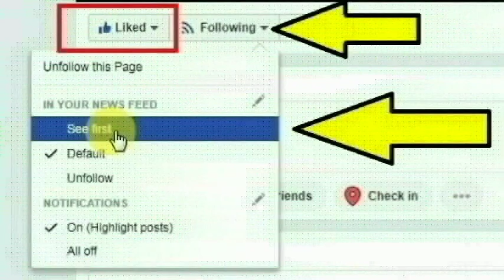தெலங்கானா மாநிலம் வனபர்த்தி மாவட்டத்தை சேர்ந்த சீனிவாசு செய்ததை பாருங்க | Thoothupura